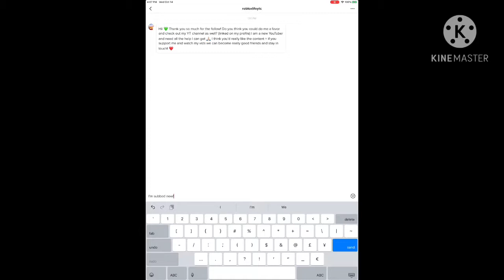Roblox Life Followed Me On Tik Tok!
I would add a link but idk how since I’m iPad